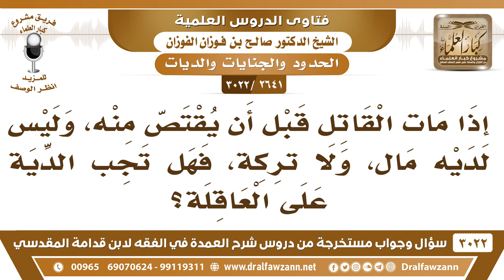[2641 -3022] إذا مات القاتل قبل أن يقتص منه وليس لديه مال ولا تركة فهل تجب الدية على العاقلة؟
-"[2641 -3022] السؤال: إذا مات القاتل قبل أن يقتص منه وليس لديه مال ولا تركة فهل تجب الدية على العاقلة؟
الجواب: الجَوَابُ: إن كان عمداً لم تجب عليهم وإن كان خطأ أو شبهه فهي على العاقلة.
للاشتراك في قناة الشيخ صالح الفوزان

للاستفسار والإقتراحات والدعم
رئيس الفريق
لمشروع كبار العلماء